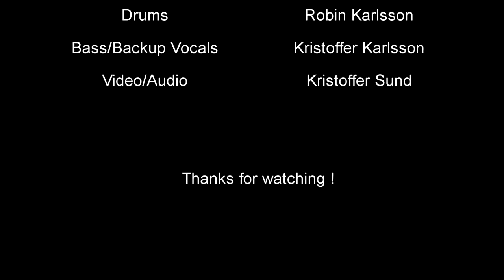Skeleton - Live at Rejmyreträffen 2016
We shared stage with Papa Ugly on Rejmyreträffen, 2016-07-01!
It was the debut show of Skeleton, the thrash/heavy metal band from Norrköping, Sweden. Enjoy!